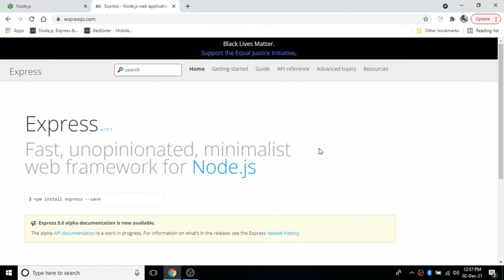Introduction to Express JS in Tamil | Express JS Course in Tamil [Class - 1]